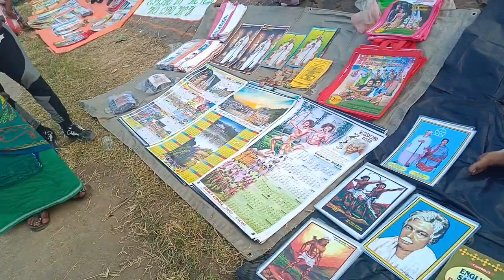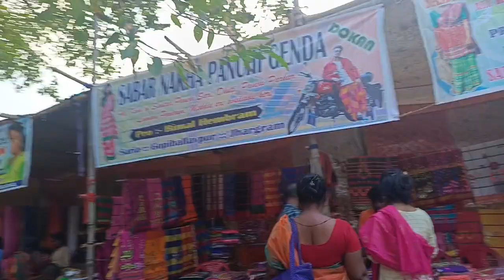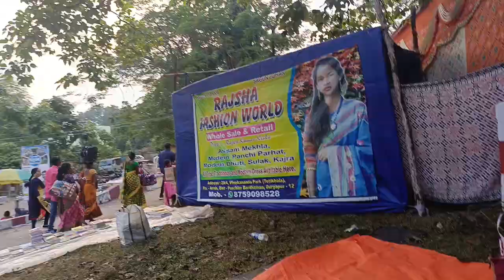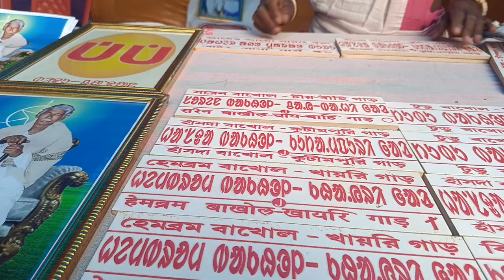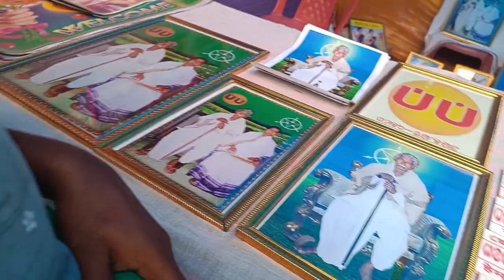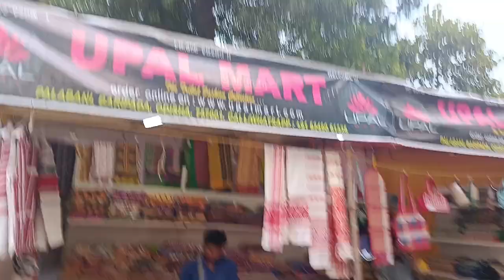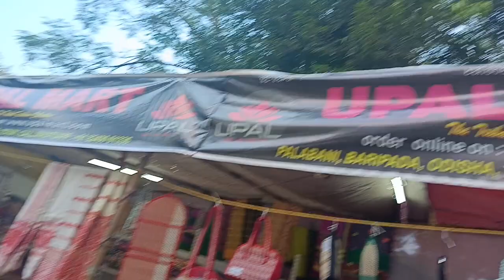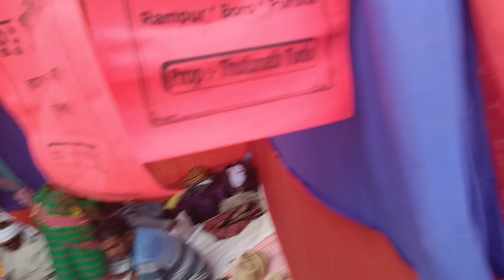LUGU BURU REYAH DOKAN MELA CHOLO BON NJELA AA TINAH NAPAY AA!!